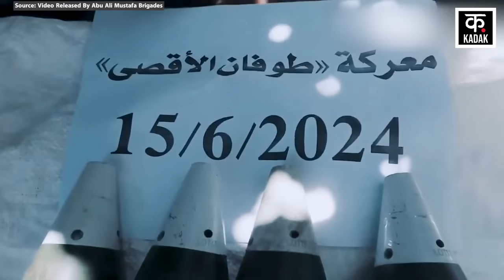Israel Hamas War : हमास ने नेतन्याहू को दिया गहरा ज़ख्म, तबाही का वीडियो | Merkava Tank | N18G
Israel Hamas War के बीच Al-Qassam Brigades ने Rafah के पश्चिमी इलाके के Tal al-Sultan इलाके में 105 al yassin रॉकेट्स से IDF के 2 मेरकावा टैंकों को उड़ा दिया है.  इसी इलाके में अल-कासिम ने IDF के एक हेडक्वॉर्टर पर भी बमबारी की है. इसी दौरान, दक्षिण पूर्व और दक्षिण पश्चिम में तैनात Israeli Army पर भी आग के गोले बरसाए गए हैं.रिपोर्ट्स के मुताबिक, इन तीनों ही हमलों में IDF को तगड़ा नुकसान हुआ है. जब अल-कासिम हमले कर रही थी. तब Al-Quds Brigades ने भी Rafah के दक्षिण पश्चिम में Tal Zo'rob इलाके में इज़रायली सैनिकों के जमावड़े पर दनादन हैवी मोरटार गोले दाग दिए. इन हमलों के बीच, अल-कुद्स का कहना है कि उसने Rafah के पश्चिम में karem Abu salem मिलिट्री चौकी पर भी Ababil गोले दागे हैं.